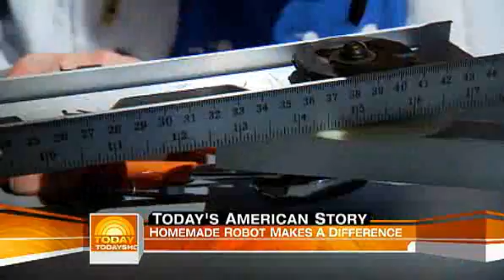Homemade Robot Legs.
Homemade assisted walking device. DARPA had a contract out for something like this.

My favorite part is that it incorporates a music DVD that was used as a coaster.